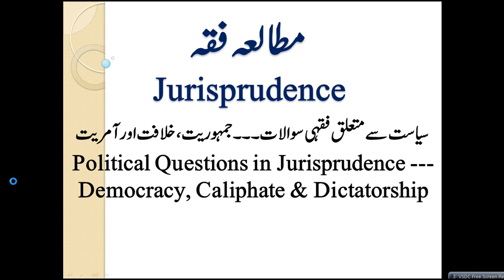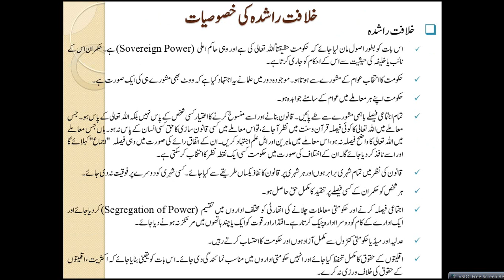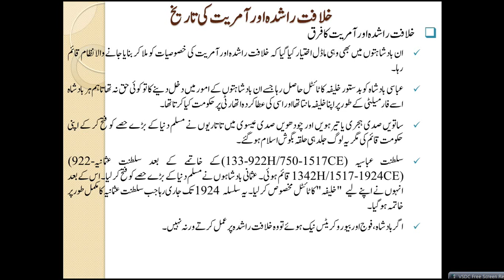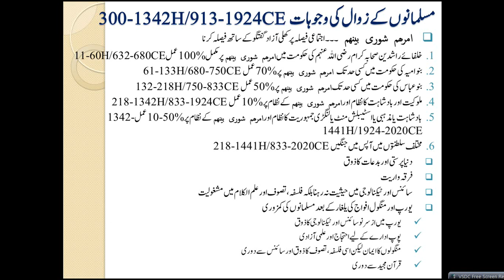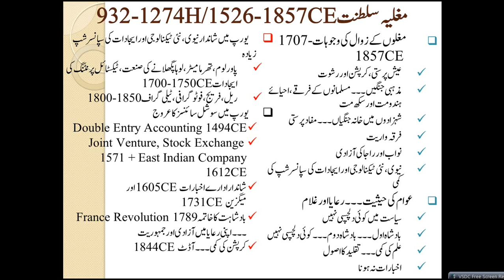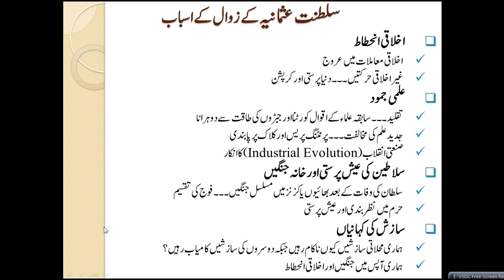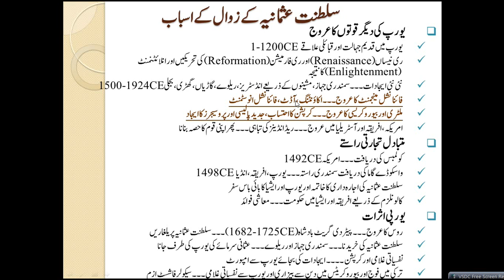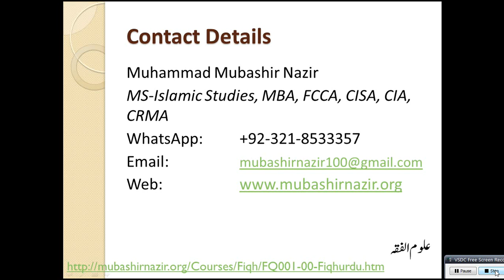Islamic Studies Program FQ52-Political Questions - Democracy, Caliphate & Dictatorship